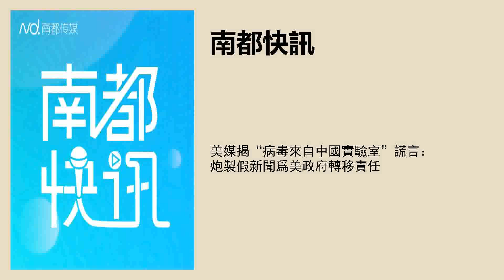美媒揭“病毒來自中國實驗室”謊言：炮製假新聞爲美政府轉移責任